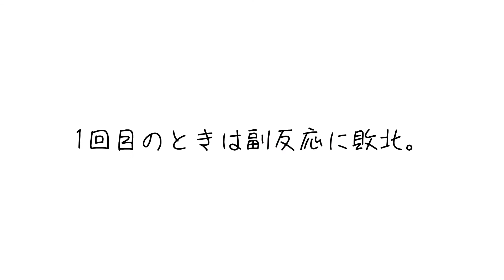2021.9.29 ワクチン💉💉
2回目打ってきました。

1回目の副作用↓
発熱(38度台)、関節痛、倦怠感、腕上がらない

あ、モデルナでした。